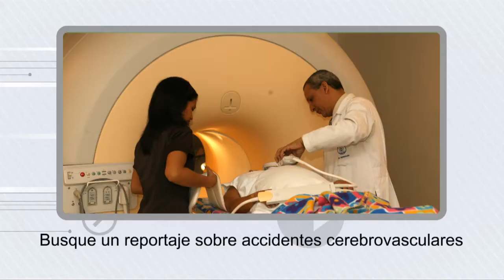Prensa.com: Panorama en su edición del 29 de enero de 2013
Hoy en Panorama: El proyecto de revocatoria de mandato regresará a segundo debate. El ministro de Obras Públicas niega que cinta costera 3 beneficie a proyecto inmobiliario.